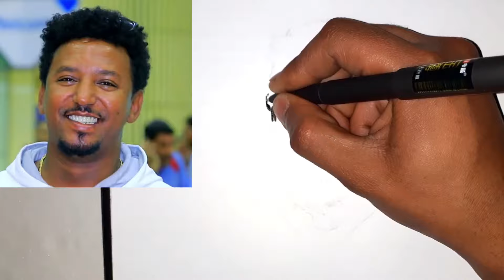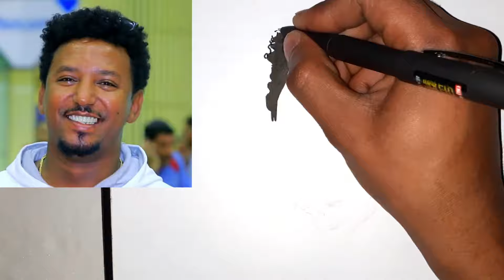በእስክሪብቶ ብቻ የታምራት ደስታን ፎቶ ሳልኩት!_I just drew tamrat desta a picture with a pen!howto